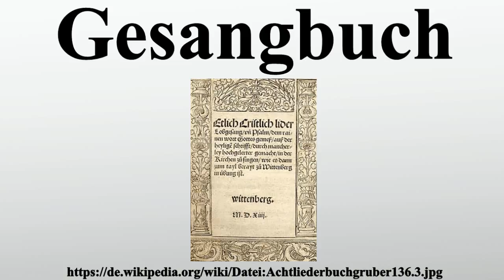Gesangbuch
Vielen Dank für Ihre Unterstützung:

Ein Gesangbuch ist eine Sammlung von Liedern, die dem gemeinsamen Singen dient.Im Unterschied zum Liederbuch ist ein Gesangbuch stets einer definierten Gruppe zugeordnet, zumeist im religiösen oder kirchlichen Bereich.

Bild-Copyright-Informationen
Urheber Info: Jobst Gutknecht (printer)